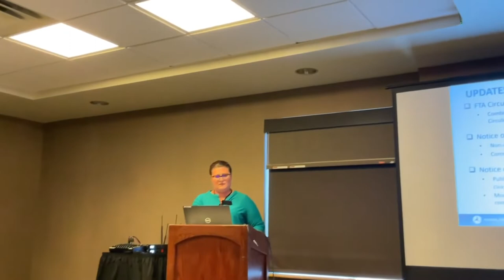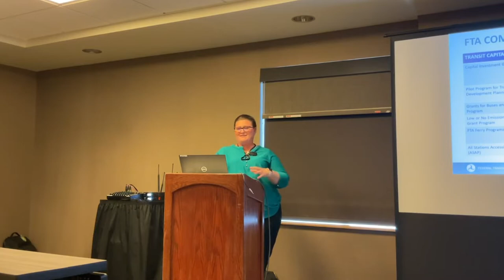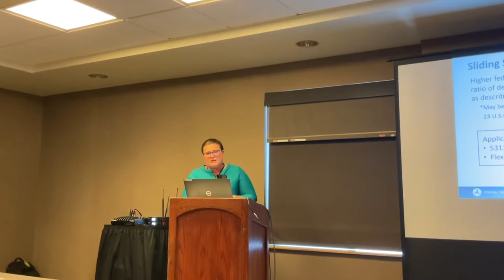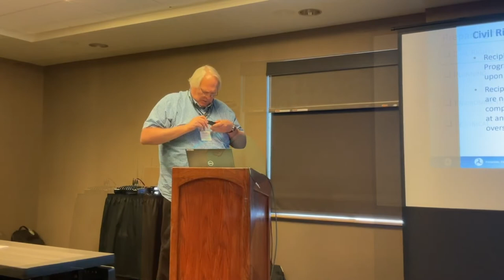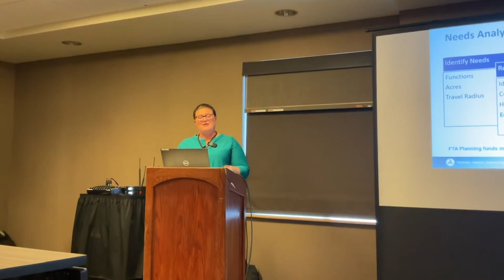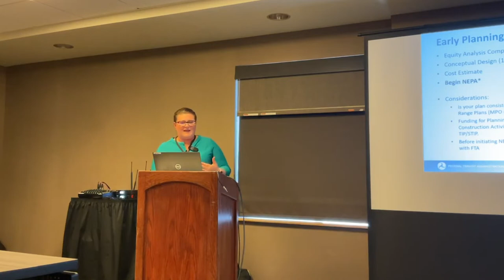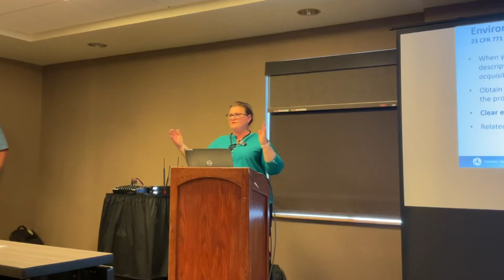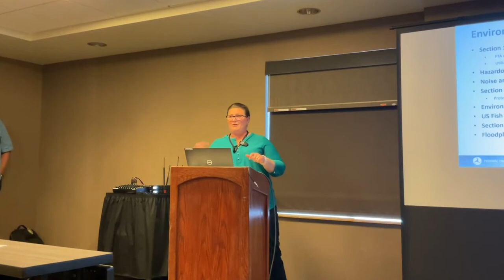Maximizing Federal Funding, FTA Region 8 | 2022 URSTA Conference